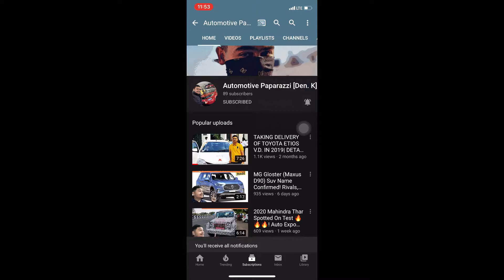Toyota Has Discontinued Etios Liva & Etios Platinum!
The Best Selling Sedan for Taxi Segment By Toyota has been discontinued, including the hatch version of it, So in this video i am going to tell you about it's successor and more.

👍Share + Follow + Support = 🔥 🔥

About Me: A teenager from a small city of North india trying his best to give you the best info & Review’s on Cars